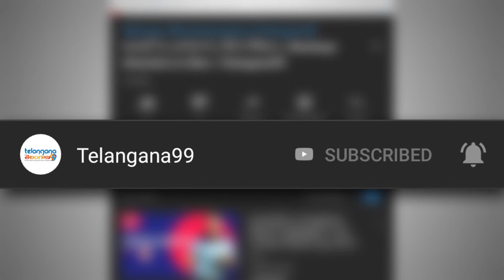India's 2nd Largest "Hyderabad Metro" | దేశంలోనే 2వ అతిపెద్ద మెట్రోగా ఆవిర్భవించిన హైదరాబాద్ మెట్రో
L&T Metro Rail Hyderabad, a subsidiary of Larsen & Toubro, has completed India’s second-largest operational metro rail project.

The 69.2 km-long metro rail corridor was flagged off by Telangana chief minister K Chandrashekahar Rao from JBS Parade Ground in Secunderabad on Friday.

Marking its official launch, Rao took a ride on the new 11km-long stretch that connects the twin cities of Secunderabad and Hyderabad.

The new stretch, termed ‘green line’, is expected to reduce travel time from 45 minutes (by road) to about 16 minutes end-to-end.

“As builders of nations, we are proud to be doing the projects that make India proud,” said L&T chief executive and managing director SN Subrahmanyan. “The iconic Hyderabad Metro Rail project ranks among one of most prestigious projects that we have executed.”

The metro rail project, also considered the world’s largest public-privatepartnership, deployed latest cutting-edge technologies like communication-based train controls, and regenerative rolling stocks, said KVB Reddy, chief executive of L&T Metro Rail (Hyderabad). “L&T is proud to have created a bestin-class, eco-friendly urban mobility system for the people of Hyderabad to global benchmarks to enhance commuter safety and comfort and reduce travel time.”